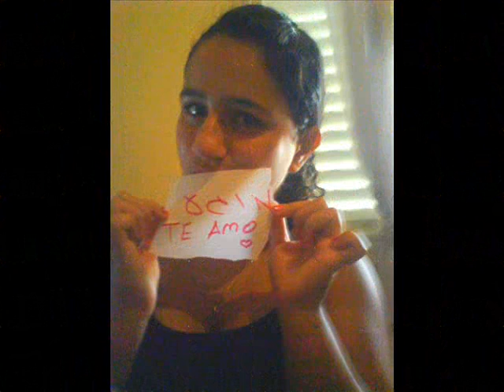אשמור את ליבי :)